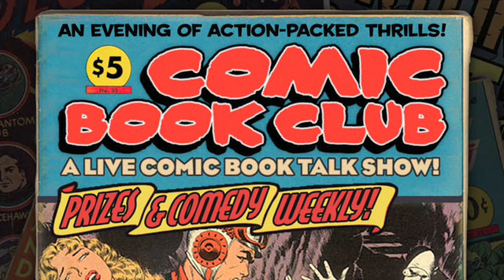Video Special: Zombieland Review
Today's show has a review of the movie Zombieland!